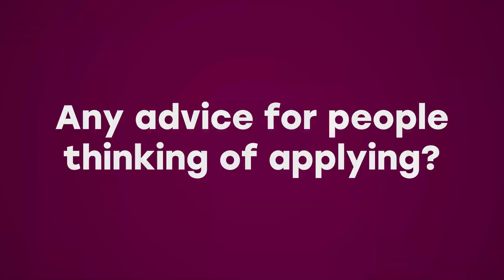An introduction to BSc (Hons) Food and Drink Entrepreneurship at Sheffield Hallam University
Watch course leader James Ellerby talk about the BSc (Hons) Food and Drink Entrepreneurship course at Sheffield Hallam University.